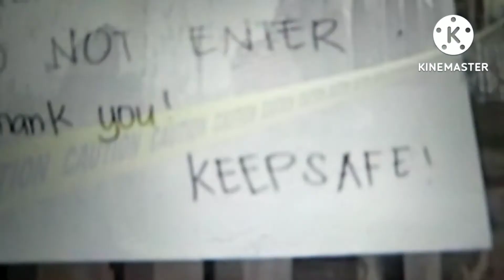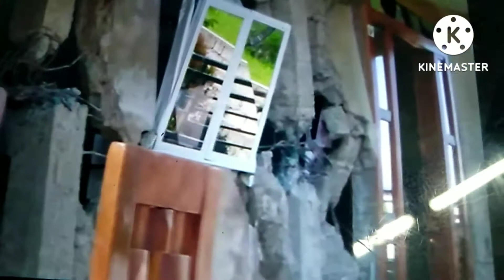PBBM, AYUDA AT PAGTULONG SA TAONG BAYAN/ PBBM PROJECT .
@paralitiko4035   ANG PAGTULONG SA TAONG BAYAN,.  PBBM. GOVERNMENT.